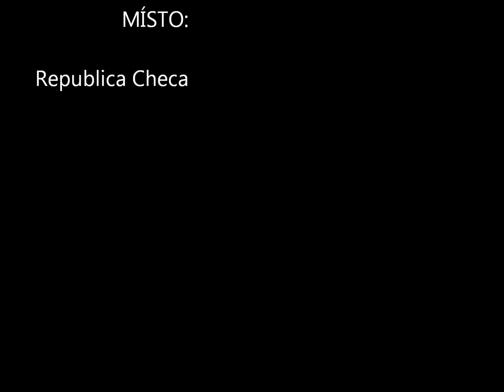povoleni ke vzletu